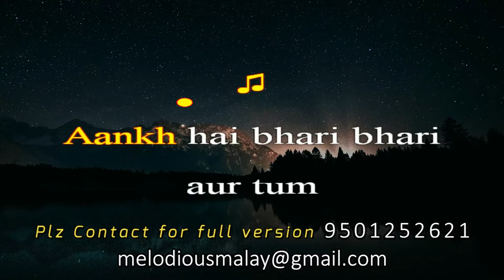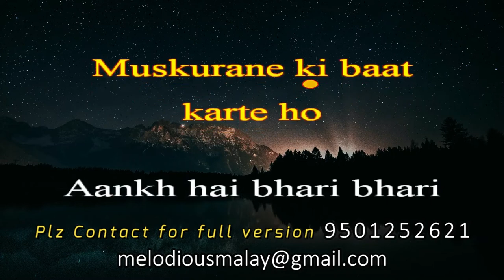Ankh Hai Bhari Bhari | Karaoke With Lyrics | Tumse Achcha Kaun Hai | Kumar Sanu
Expert in-
Karaokes with Lyrics
Customized Karaokes
Unplugged Tracks
Medley Tracks
Karaokes with Female/Male Vocals
Video Mixing
Vocal Mixing